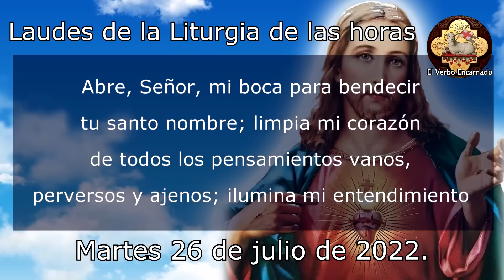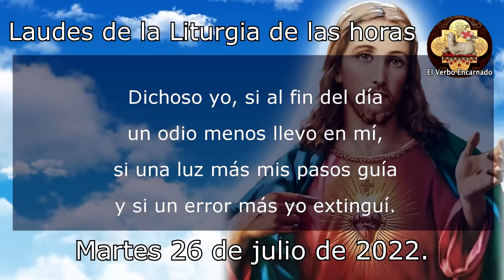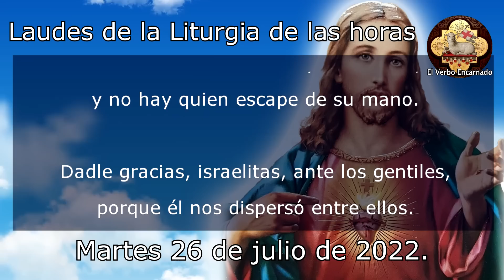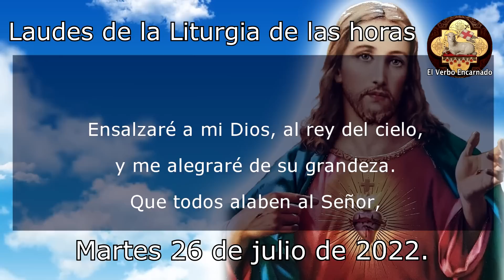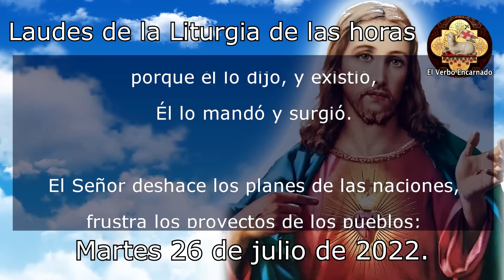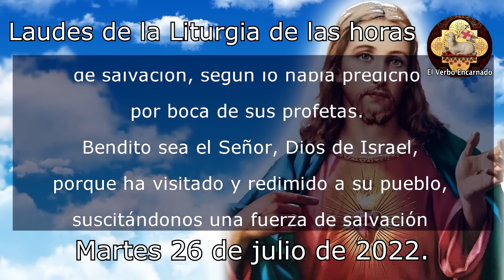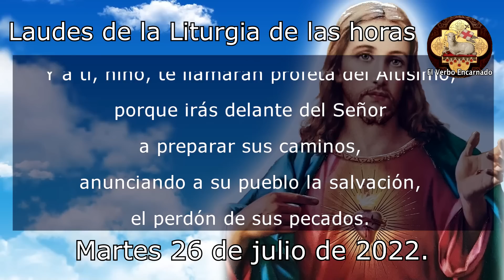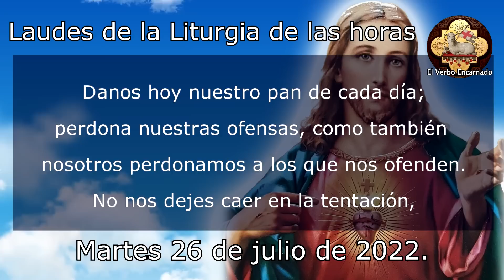Oración de la Mañana 26 de Julio Laudes de la Liturgia de las Horas Oración Católica Oficial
Recemos la ORACION CATÓLICA DE LA MAÑANA de la SANTA IGLESIA CATOLICA, leamos juntos las LAUDES de la LITURGIA DE LAS HORAS DE HOY MARTES 26 DE JULIO DE 2022, de la semana XVII del tiempo Ordinario, la Oracion Catolica Oficial del Oficio Divino.

No te pierdas la: "Misa de hoy Jueves 25 Agosto 2022 Oracion Catolica Oficial Santa Misa Eucaristía del día de hoy"